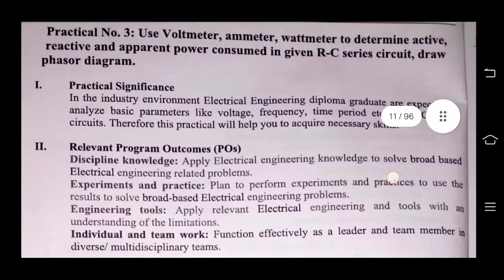📌ECI 22324 Practical No. 3 Manual Answers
ECI 22324
Practical No. 3
EE3i Electrical Engineering
Msbte EE3i Manual answers

Practical No:3 - Use voltmeter,ammeter,wattmeter to determine active, reactive and apparent power consumed in given R-C series circuit. Draw phasor diagram.

By-
Made Easy 4u team